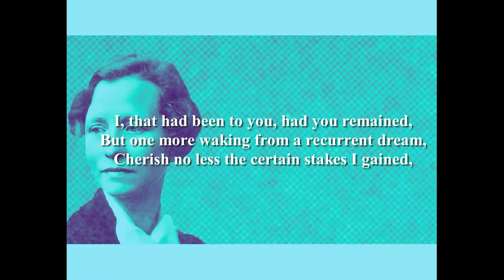I Think I Should Have Loved You Presently - by Edna St. Vincent Millay (Poetry Reading)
Romantic poetry reading by Shanid.
EDNA ST. VINCENT MILLAY (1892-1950)
Born Edna St. Vincent Millay in Rockland, Maine, USA. Named St.Vincent after the hospital that saved her uncle's life. Raised in unconventional and often poverty stricken family unit; her parents divorced in 1904. Educated at Camden High School and Vassar College, New York (1913). Millay's literary 'fame' began in 1912 when she was placed fourth in a competition that many neutral judges felt that she should have won. The publicity that this 'scandal' garnered generated a benefactor that paid for Millay to attend Vasser College. After university, Millay moved to New York in 1917 to be a writer; her unconventional lifestyle quickly gained her notoriety as it ran counter to the staid gender expectations of the age. Married Eugen Jan Boissevain in 1923. While she won multiple awards for her poetry, including the 1923 Pulitzer Prize, it was her frank exploration of female sexuality that made her one of the most famous women in America. Moved to large, isolated farm in Upstate New York in 1925. Wrote a very successful opera, 'The King's Henchman' in 1925. Never fully recovered from injuries sustained in car accident in 1936. Died in 1950 in New York, USA. Millay is one of America's great poets.
Further reading:
Collected Poems Edna St Vincent Millay (Harper Perennial Modern Classics)
The Essential Edna St Vincent Millay Poetry collection (Createspace)